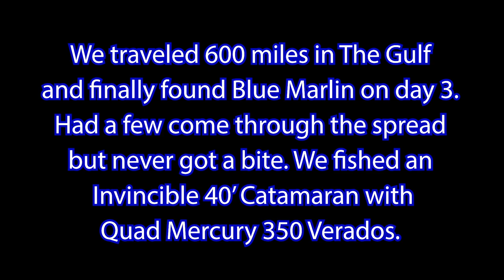Traveling The Gulf for 600 Miles hunting a Blue Marlin! Emerald Coast Blue Marlin Classic Highlights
For the 2019 Emerald Coast Blue Marlin Classic we fished an Invincible 40’ Catamaran with Quad Mercury 350 Verados. We traveled around 600 miles in The Gulf hunting Blue Marlin and finally found some on day 3. A few came through the spread but we didn’t have any luck with a bite. The trip was still incredible!